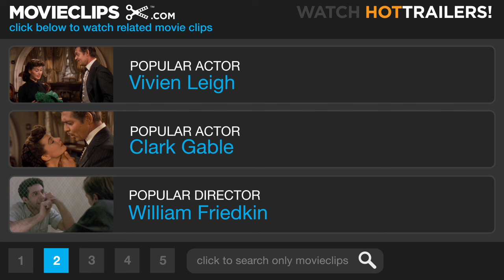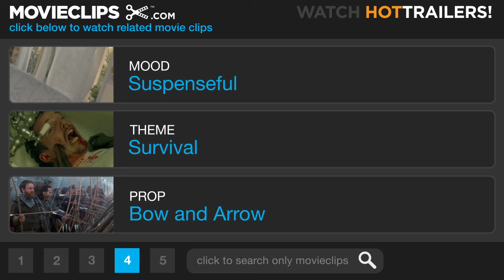The Naked Prey (4/9) Movie CLIP - Deadly Defense (1966) HD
CLIP DESCRIPTION:
The Man (Cornel Wilde) engages two of his pursuers in deadly combat.

FILM DESCRIPTION:
In the bush country of South Africa in the late 19th century, chauvinistic hunter Gert vanDen Bergh calculatedly offends a local tribal chief. Given several opportunities, he refuses to apologize. As consequence, vanDen Bergh and the rest of his hunting party are captured by the tribesmen and grotesquely tortured to death. The only white man spared is safari-guide Cornel Wilde, whom the natives respect and vice versa. The tribesmen offer Wilde a chance to survive; stripping him naked and giving him a knife to defend himself, they set Wilde free in the jungle, in preparation of hunting him down like a lion. Given a head start equal to the distance one of the tribesman can fire an arrow, Wilde is pursued by the tribe's six most accomplished warriors. The rest of this thrill-a-minute film follows Wilde into the underbrush in his desperate, resourceful flight for life. Cornel Wilde's The Naked Prey was filmed entirely on location under circumstances nearly as dangerous as the plight of its protagonist.

CREDITS:
TM & © Paramount (1966)
Cast: John Marcus, Franklyn Mdhluli, Cornel Wilde
Director: Cornel Wilde
Producers: Cornel Wilde, Sven Persson
Screenwriters: Clint Johnston, Don Peters